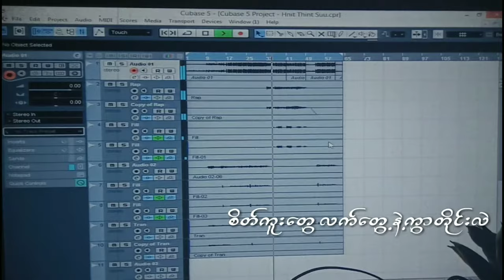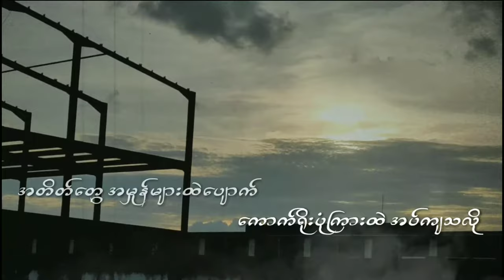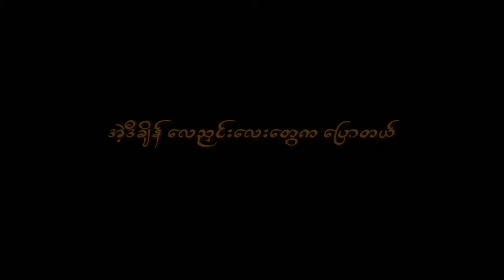Arkar Moon - မြူအိပ်မက်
Heart Broken